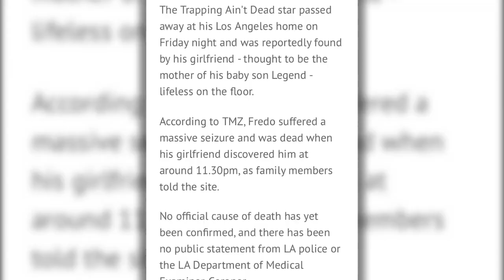RIP Fredo Santana (Tribute) 🙏🏽 - Channel Update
RIP Fredo Santana - A tribute video to Chicago rapper who recently left us... Fredo was really special and his music was on another level!
He died from fatal seizure. This being the third death to famous rapper and Fredo's cousin Chief Keef we don't really know if it will have any effect to his life and lifestyle.

Big shoutout to Big Boss Fredo. G.I.P.

Another channel update. I want to switch up content a little bit.

2K18 is pretty much dead.

I put some 2K16 footage in this video so that I can remind you guys how great that game was.